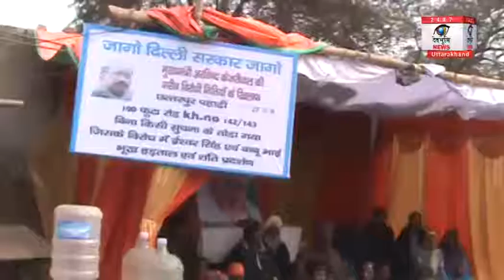दिल्ली : जमीन के पेपर, आधारकार्ड सब कुछ बने हुए लेकिन फिर भी उजाड़ दिये घर, सुनने वाला कोई नही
दिल्ली के छत्तरपुर 100 फूटा रोड के श्मसान घाट के पास पिछले दिनों प्रशासन द्वारा बुलडोजर चला कर वर्षों पुराने बसे लोगों के घरो को उजाड़ दिया गया।  वहाँ के सभी परिवार गरीब और असहाय है, जबकि उनके पास जमीन के पेपर आधारकार्ड सब कुछ बने है।  अब वह भूख हड़ताल पर बैठे हुए हैं, और सरकार के खिलाफ धरना प्रदर्शन कर रहे हैं। उन्होने कहा कि हम तब तक भूख हड़ताल पर बैठे रहेंगे जब तक हमारे घर फिर से हमे नही मिलते और हमे बसाया नही जाता। महिलायें बुजुर्ग और बच्चे भी ठण्ड मैं धरने पर बैठे है, परंतु कोई सुनने वाला नही है।